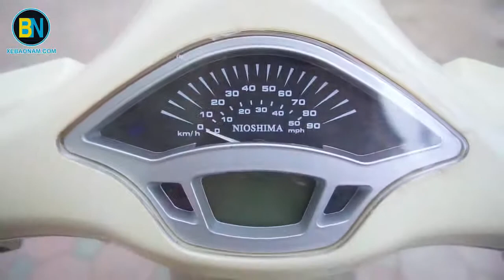[Xebaonam.com] Xe máy điện Vespa Nioshima Byvin 2017 màu vàng nhạt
Review Xe máy điện Vespa Nioshima 2017 Chính hãng Màu Kem.
- Xe máy điện Vespa Nioshima 2017 chính hãng có bán tại Xe Điện Bảo Nam.
Xe Điện Bảo Nam – Chuyên phân phối xe cub50,xe đạp điện,xe máy điện,xe điện cân bằng chính hãng giá rẻ nhất tại Việt Nam.
► Hỗ trợ mua Trả Góp (Thủ tục nhanh gọn)